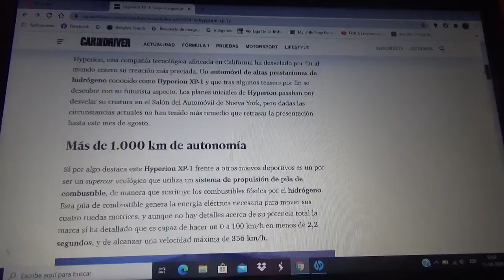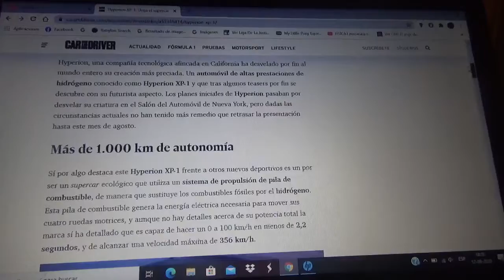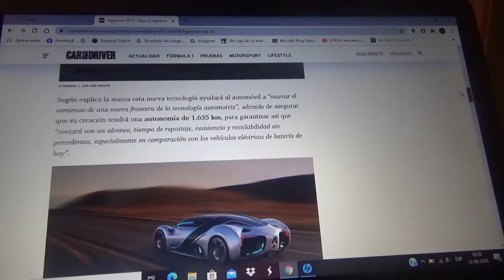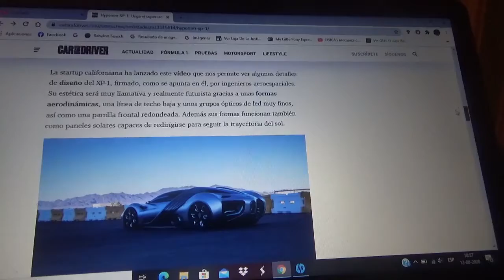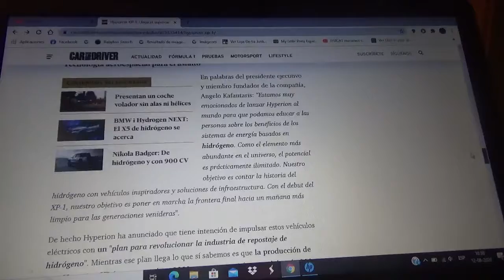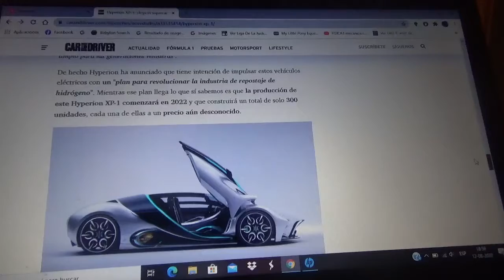Hyperion XP 1 nueva información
Aquí les cuento como es este exclusivo automóvil superdeportivo que utiliza un motor eléctrico impulsado por una pila de combustible que funciona con hidrógeno que es de altas prestaciones y que solo tendrá 300 ejemplares